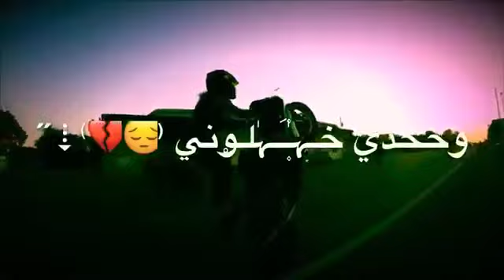اغاني حزينة 💔•||تصاميم انستقرام بدون حقوق•||حالات واتس اب•||ستوريات انسستا ❤